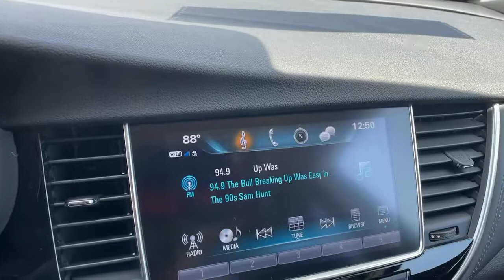2021 Buick Encore Atlanta, Sandy Springs, Brookhaven, Norcross, Chamblee, GA EC1043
Ebony Twilight Metallic New 2021 Buick Encore available in Atlanta, Georgia at Jim Ellis Chevrolet of Atlanta. Servicing the Sandy Springs, Brookhaven, Norcross, Chamblee, GA area.

Jim Ellis Chevrolet is excited to offer this superb-looking 2021 Buick Encore Preferred in Ebony Twilight Metallic Beautifully equipped with Preferred Equipment Group 1SB 18 Aluminum Wheels 2-Way Manual Front Passenger Seat Adjuster 3.53 Final Drive Axle Ratio 4-Wheel Disc Brakes 6 Speakers 6-Speaker Audio System 6-Way Power Driver Seat Adjuster ABS brakes Air Conditioning Alloy wheels AM/FM radio: SiriusXM Apple CarPlay/Android Auto Brake assist Bumpers: body-color Cloth w/Leatherette Seat Trim Compass Cruise Control Delay-off headlights Driver door bin Driver vanity mirror Drivers Seat Mounted Armrest Dual front impact airbags Dual front side impact airbags Electronic Stability Control Emergency communication system: OnStar and Buick connected services capable Exterior Parking Camera Rear Front anti-roll bar Front Bucket Seats Front reading lights Front wheel independent suspension Fully automatic headlights Heated door mirrors Illuminated entry Knee airbag Leather steering wheel Low tire pressure warning Occupant sensing airbag Outside temperature display Overhead airbag Panic alarm Passenger door bin Passenger vanity mirror Power door mirrors Power driver seat Power steering Power windows Radio data system Radio: 7 Diagonal Buick Infotainment System Radio: Buick Infotainment System AM/FM Stereo (DISC) Rear seat center armrest Rear side impact airbag Rear window defroster Rear window wiper Remote keyless entry Remote Vehicle Starter System Ride & Handling Suspension Roof rack: rails only Security system SiriusXM Radio Speed-sensing steering Split folding rear seat Spoiler Steering wheel mounted audio controls Tachometer Telescoping steering wheel Tilt steering wheel Traction control Trip computer Variably intermittent wipers and Wheel Lock Kit (LPO)!